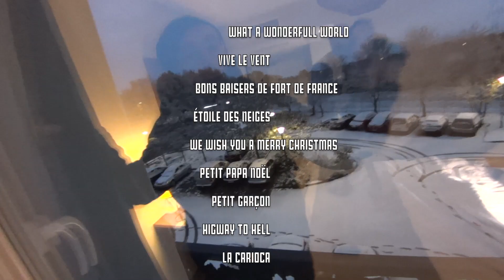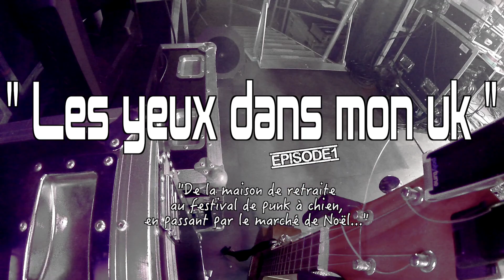Les yeux dans…le marché de Noël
A l'occasion de la tournée des 10 ans de mon projet "Roland Bernard et le ukuloops band", je lance le premier épisode d'une nouvelle série, "Les yeux dans mon uk".
Chaque épisode sera une sorte de live report, ou en français...les coulisses de la tournée, et on commence ici avec une date à Montaigu en décembre dernier sur un marché de Noël.
Le prochain épisode est déjà en tête, il sera filmé lors de ma tournée des bars tourangeaux en avril 2023.